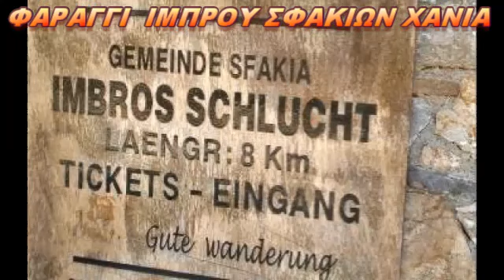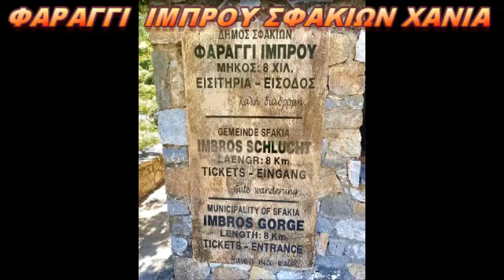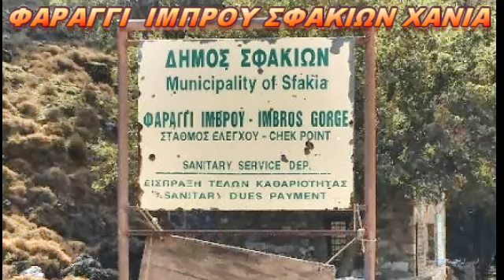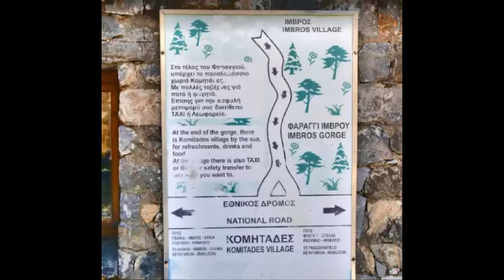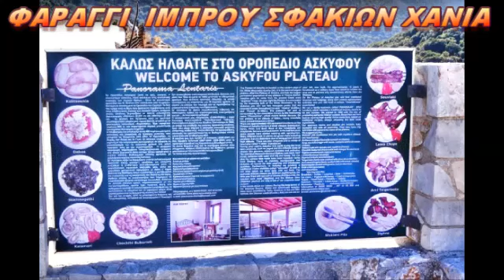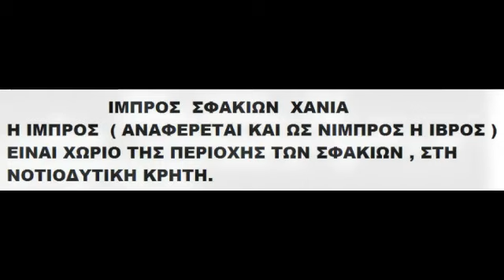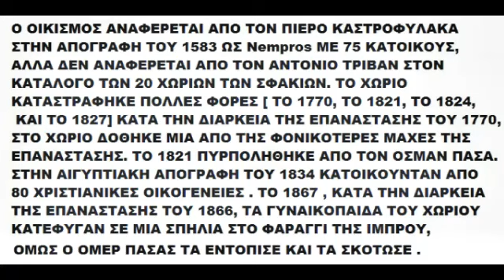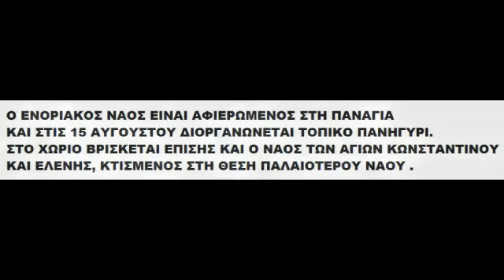ΙΜΠΡΟΣ ΣΦΑΚΙΩΝ ΧΑΝΙΑ ΧΩΡΙΟ ΚΑΙ ΦΑΡΑΓΓΙ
MONTAZ    ΔΟΜΑΖΑΚΗΣ     ΑΝΔΡΕΑΣ   .